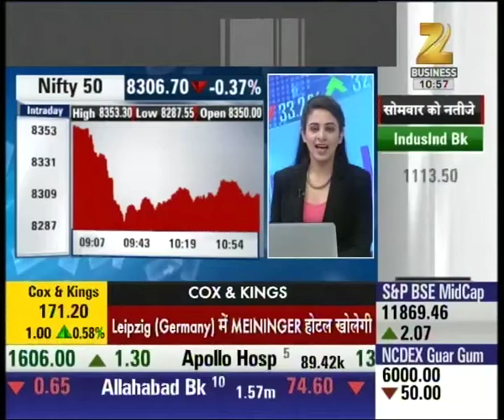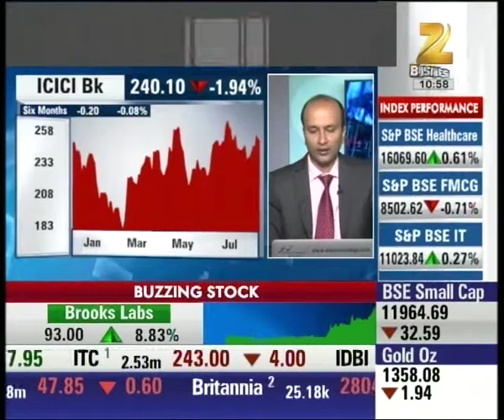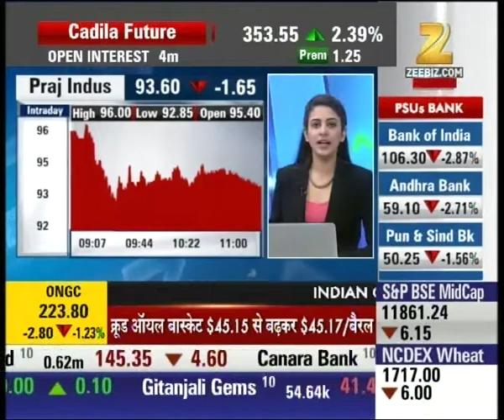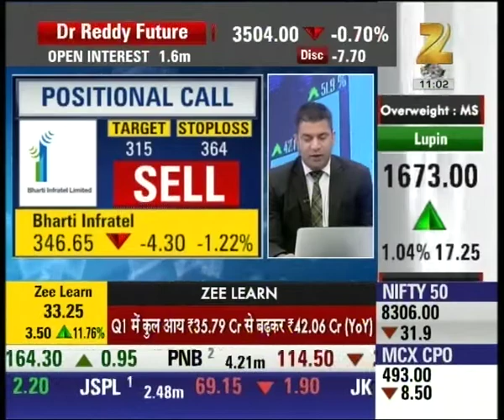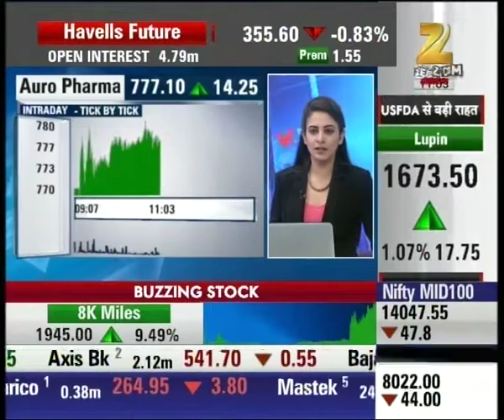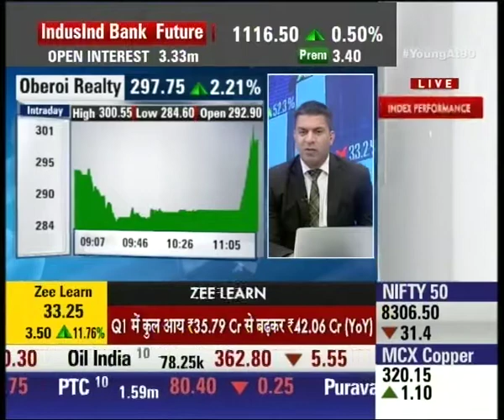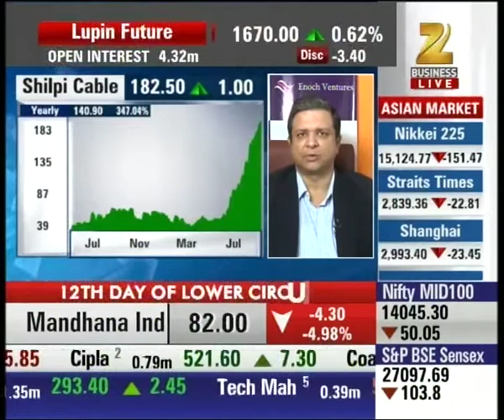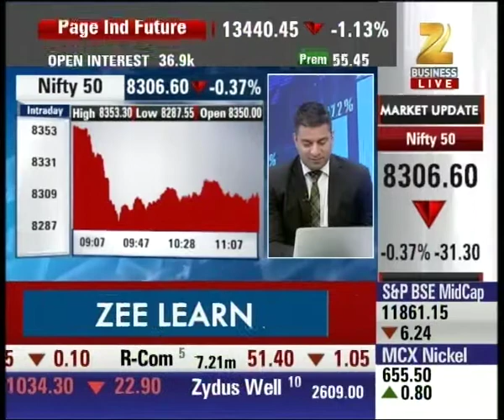Expert outlook and suggestion on ICICI Bank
ICICI Bank is currently trading at 240.15 with the loss of 4.70. Watch complete news story of Aap Ka Bazaar and stay updated with the latest trends and statistics in the stock market, commodity market and share market!